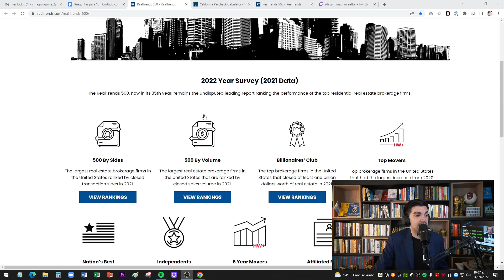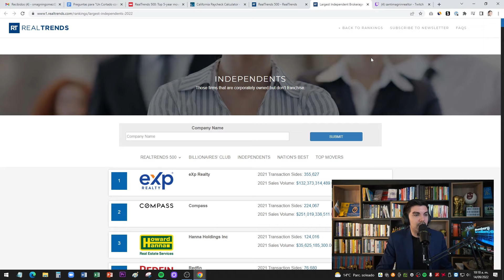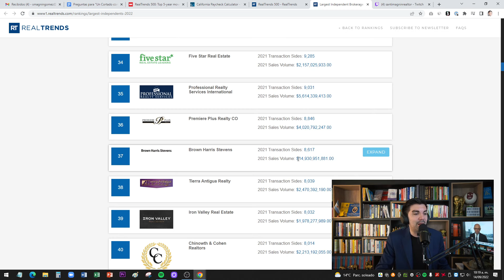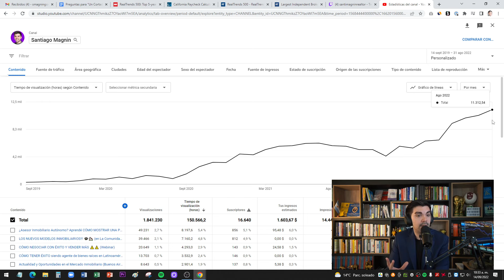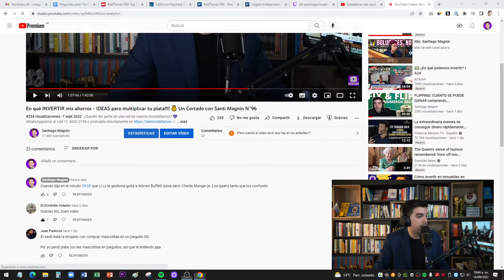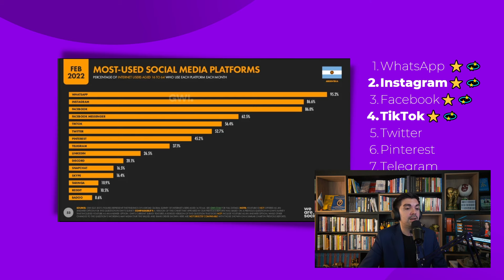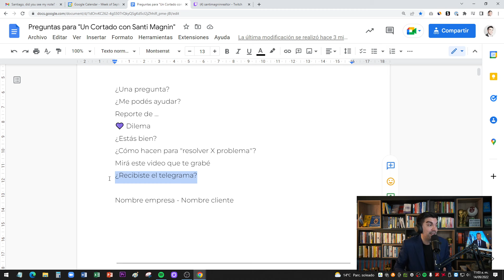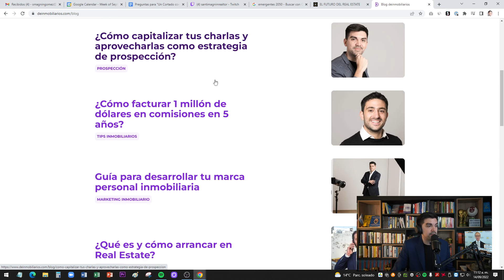💀⚰️⚱️ Cómo cambió la FORMA DE INVERTIR 💰💰💰 Un Cortado con Santi Magnin N°98